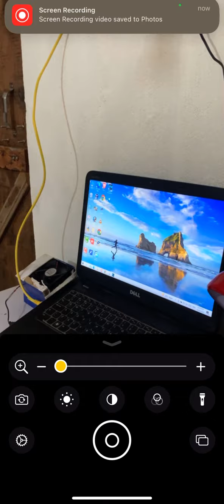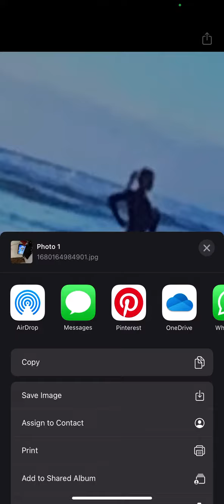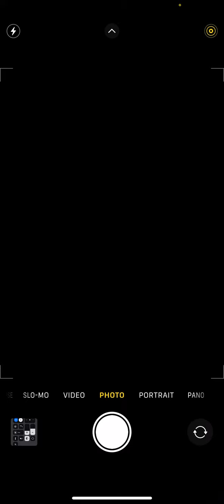I phone xr magnifying.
In this video, We’re going to show you how much zoom available in iphone xr with using mafnifying.
Our channel is about iphone xr with using mafnifying. . We cover a lot of cool stuff like  zoom available in iphone xr.

Under 1,000

Under 2,000

My Mic

My video Editing software